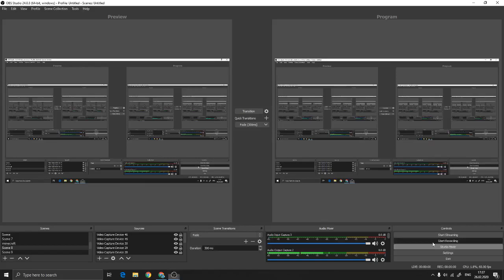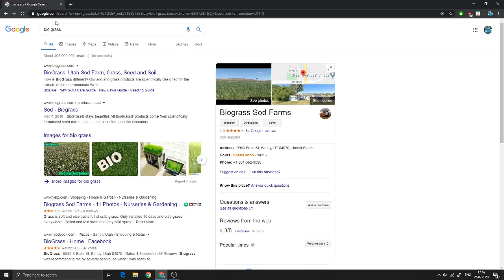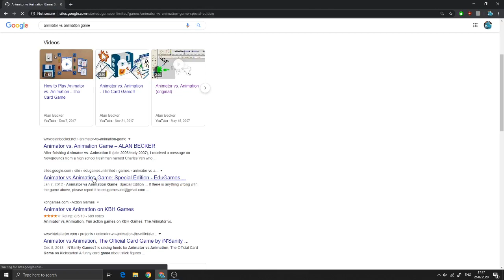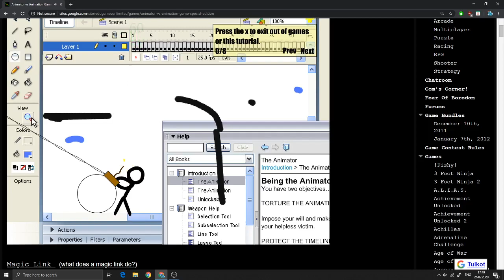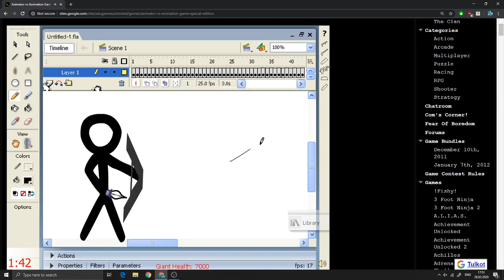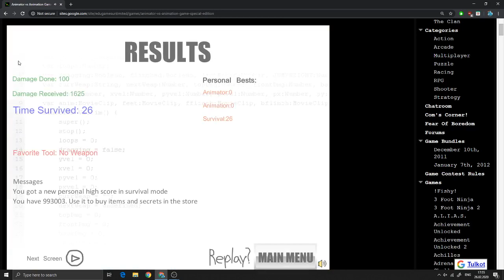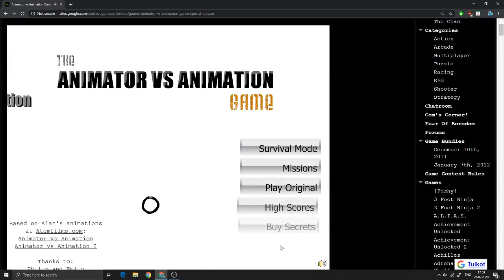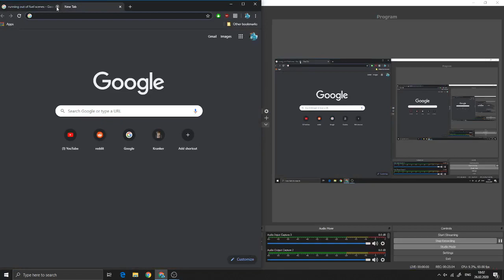Playing animator vs animation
So did I make 4k animated videos that seemed to look like Alan beckers animations yet this video was sponsored by Netflix where you can watch any movie so just click the Below down here so that it's still there